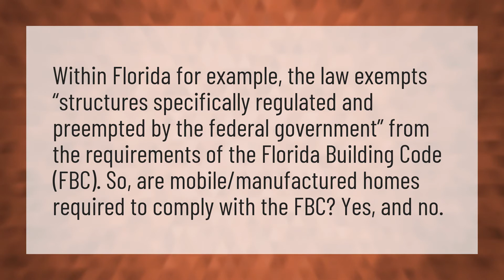Does the Florida Building Code apply to mobile homes?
Mobile Home Masters • Does the Florida Building Code apply to mobile homes?